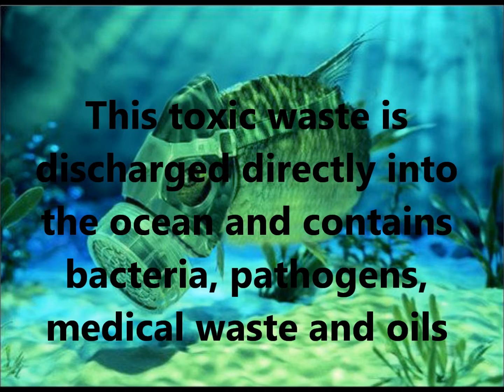water and sanitation brandon s